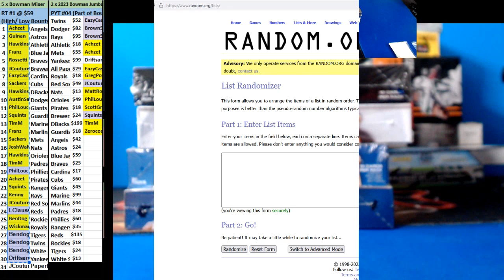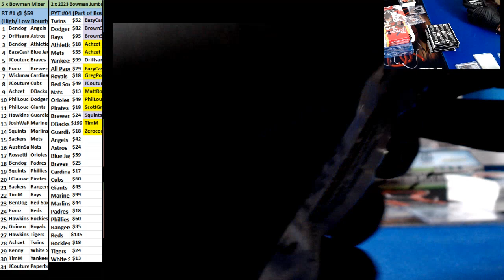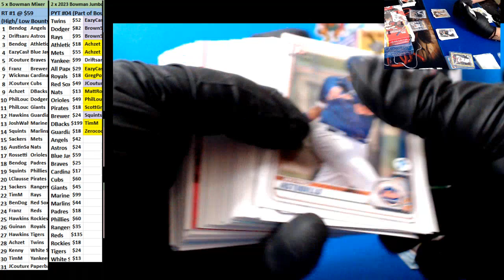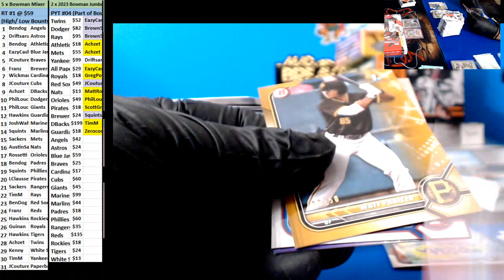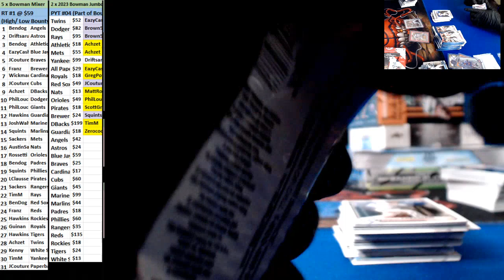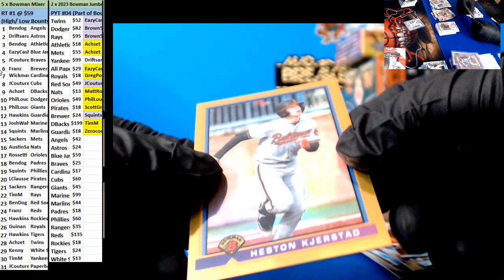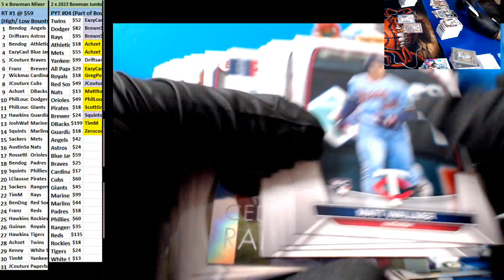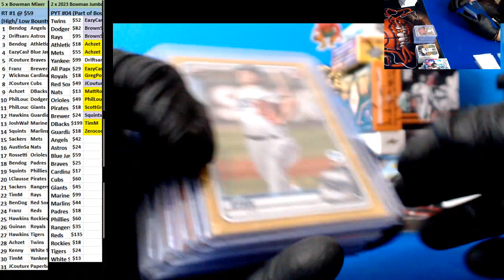05 17 2023 Random Teams #1 5 box Bowman Mixer